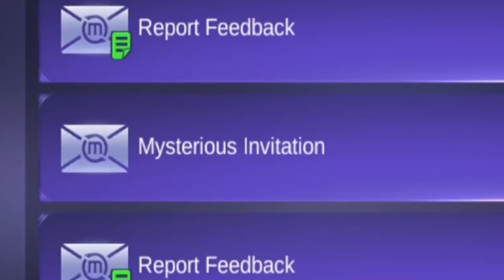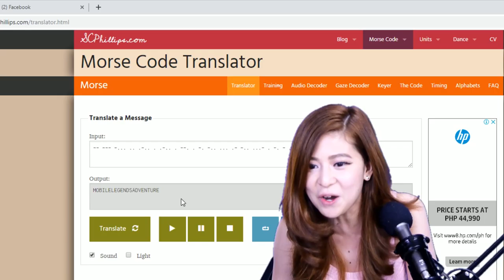May bagong baby na si MOONTON!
May bagong baby si Moonton!
woooohooooo IWAS KANSER TO!

Mobile Mobile Legends: Adventure
Pre-registration: